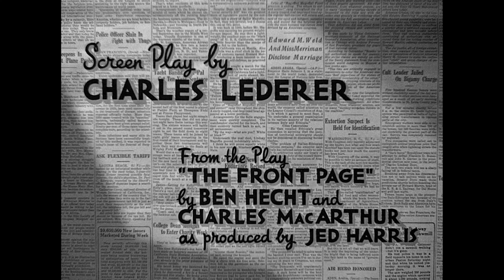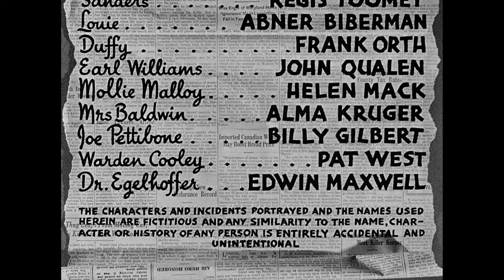Cary Grant classic comedy HIS GIRL FRIDAY (1940) Full Movie 4K HD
When director Howard Hawks -- mainly known for dramatic westerns (RIO BRAVO, RED RIVER) -- tried his hand at something lighter, he knocked it out of the park with this rapid-fire romantic screwball comedy.

When New York newspaper editor Walter Burns (a pre- NORTH BY NORTHWEST Cary Grant in all of his charismatic glory) discovers that his ex-wife, investigative reporter Hildy Johnson (powerhouse Rosalind Russell from AUNTIE MAME, GYPSY), has gotten engaged to milquetoast insurance agent Bruce Baldwin (the great Ralph Bellamy who was in everything from THE WOLF MAN to TRADING PLACES to PRETTY WOMAN), he unsuccessfully tries to lure her away from boring domestic life with a story about the impending execution of convicted murderer Earl Williams. But when Hildy discovers Williams may be innocent, her reporter instincts take over.

Adapted from Ben Hecht's play "The Front Page."